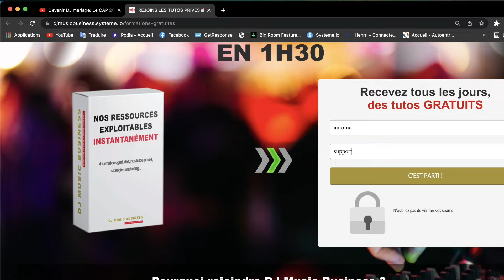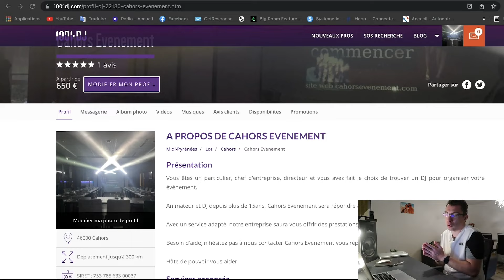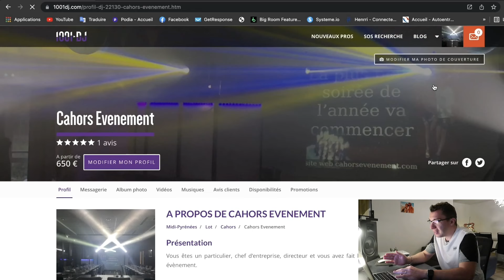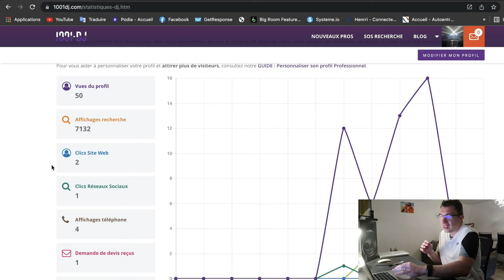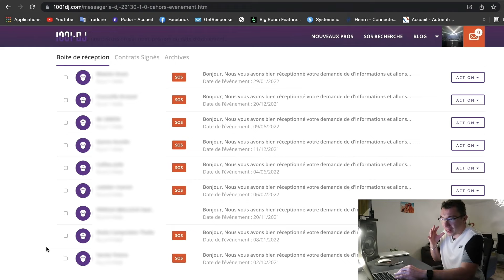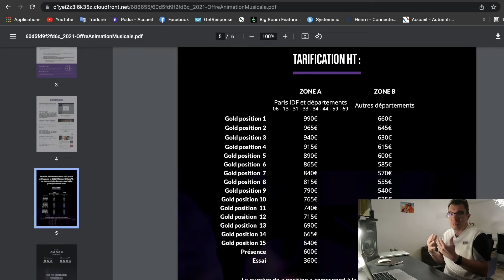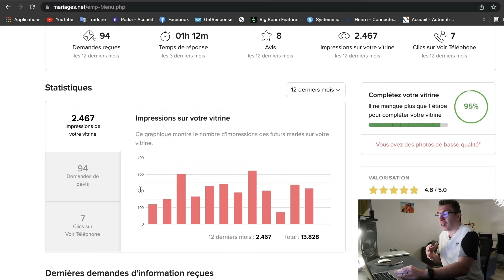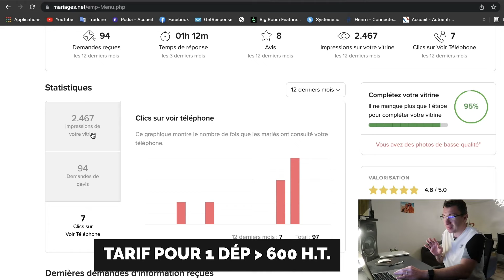3 sites de DJ's en ligne que j'utilise ( À NE PAS RATER )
▬▬▬▬▬▬▬▬▬▬  🛠  NOS OUTILS STRATÉGIQUES 🛠   ▬▬▬▬▬▬▬▬▬▬

▬▬▬▬▬▬▬▬▬▬ INFOS ▬▬▬▬▬▬▬▬▬

Tu veux lancer ton activité de DJ en évènementiel et tu recherches une plateforme un site d’appel d’offres pour pouvoir t’inscrire et booster ton chiffre d’affaires ?

Que tu fasses ton activité depuis un moment ou non, le faite d’être inscrit sur une de ces plateformes va booster la croissance de ton entreprise considérablement.

D’ailleurs si tu es curieux de savoir combien gagne un DJ de mariage 👇

N’oublie pas il faut réaliser un travail de dingue pour en arriver là 😉.